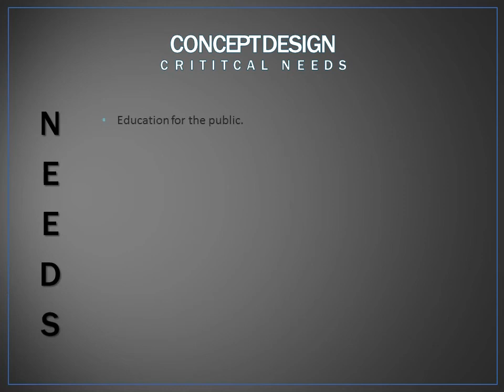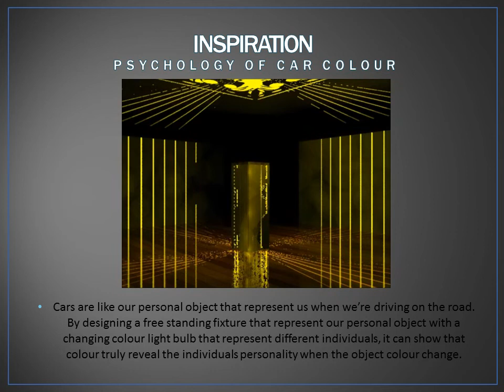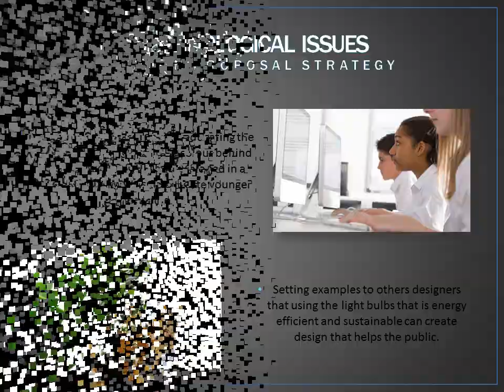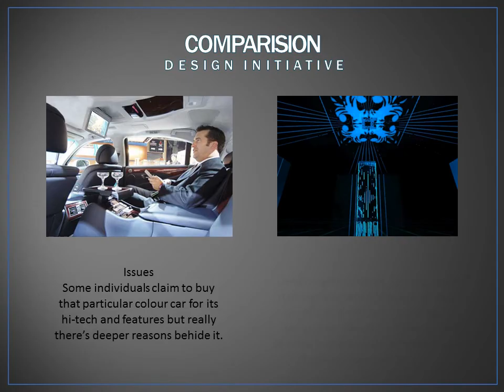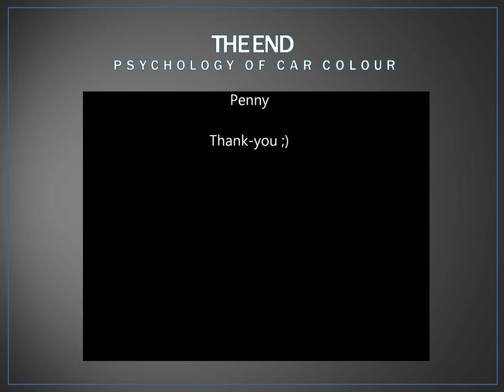TRANG BUI N8838101